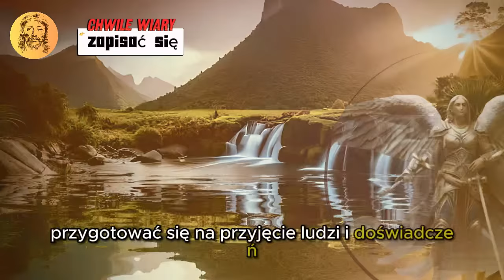JEDNA OSOBA BARDZO PRZESZKADZAŁA TWOJE MILCZENIE MUSISZ WIEDZIEĆ, ŻE ONA CIĘ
JEDNA OSOBA BARDZO PRZESZKADZAŁA TWOJE MILCZENIE. MUSISZ WIEDZIEĆ, ZE ONA CIĘ...

Twoje życie wkrótce się zmieni! Niezwykły przekaz, przekazywany bezpośrednio Tobie, ujawnia, jak on naprawdę się czuje i jak Twoja obecność go przemienia. Dowiedz się:

Urzeka go głęboki podziw, jakim Cię darzy: Twoja bystra intuicja, Twój wyjątkowy sposób widzenia świata i Twoja autentyczność.
Palące pragnienie, aby cię chronić: twoja żywa i wyjątkowa energia budzi w nim instynkt ochronny, który sprawia, że ​​chce cię chronić przed wszystkim.
Poszukiwanie głębszego zaangażowania: rozpoznaje w Tobie wyjątkowe cechy i jest gotowy zaoferować coś wyjątkowego, coś, czego nigdy nie zrobił dla nikogo innego.
Pozytywny wpływ, jaki masz na swoje życie: Twoja obecność inspiruje Cię do bycia lepszą osobą i wynosi Cię na wyższy poziom świadomości.
Przygotuj się na:

Odkryj tajemnice swojego połączenia: co sprawia, że ​​się oddalacie i przybliżacie, jak rozszyfrować swoje myśli i intencje.
Podejdź do relacji z dojrzałością: razem możecie zbudować coś trwałego i znaczącego, opartego na prawdziwej miłości i wzajemnym zrozumieniu.
Otrzymuj obfitą energię, którą wszechświat ma do zaoferowania: dobrobyt, harmonię i rozwój we wszystkich obszarach swojego życia.
To wiadomość dla każdego, kto szuka prawdziwej i błogosławionej miłości. Jeśli identyfikujesz się z tym opisem, zostaw komentarz: „Ta miłość jest prawdziwa i błogosławiona”.

pilne przesłanie, objawienie, podziw, ochrona, zaangażowanie, prawdziwa miłość, przemiana, dojrzewanie, głębokie połączenie, obfitość energii, dobrobyt, harmonia, wzrost, wszechświat, błogosławieństwa, wiara, nadzieja, przeznaczenie.